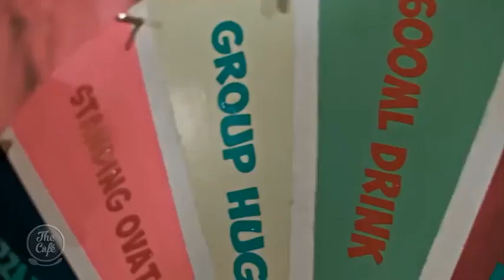All About the Spookers Film with Director Florian Habicht and Stars Puppy and Mildred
It’s the Southern hemisphere’s biggest horror theme park where every weekend a diverse group of amateur performers come together to literally try to scare the out of their punters. The story of this community and the family that runs the business is told in the film “Spookers” and this morning director of the film Florian Habicht and two of the stars Puppy and Mildred.